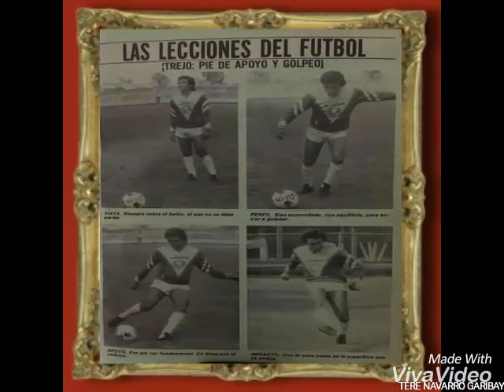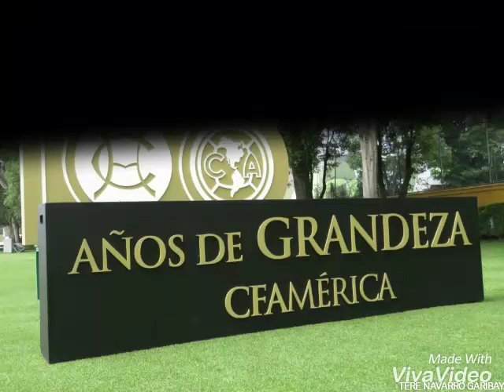MARIO ALBERTO TREJO CLUB AMÉRICA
MARIO ALBERTO TREJO LEYENDA DEL CLUB AMÉRICA, CRACK DEL FÚTBOL, ÍDOLO, EXCELENTE PERSONA Y UN GRAN AMIGO.